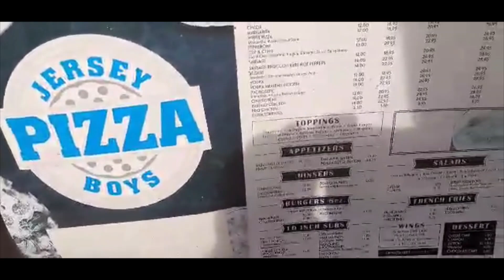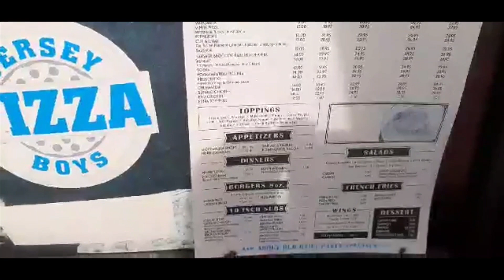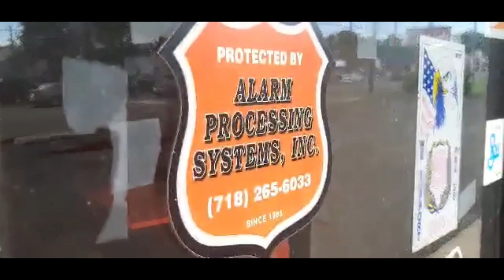Abandoned restaurant in Avenel, NJ....Pizza Time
Menu calls it Jersey Boys Pizza too.  Anyway pardon me if I misidentified the town in the video itself.  Avenel/Colonia/Rahway is pretty much a cross roads ;-)